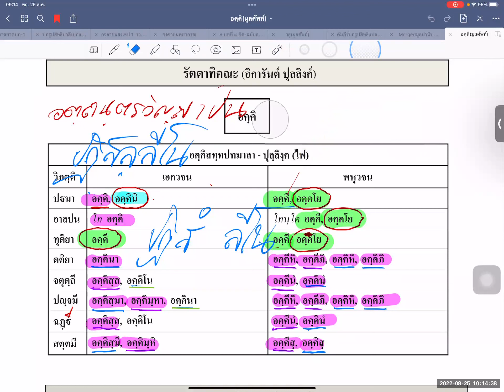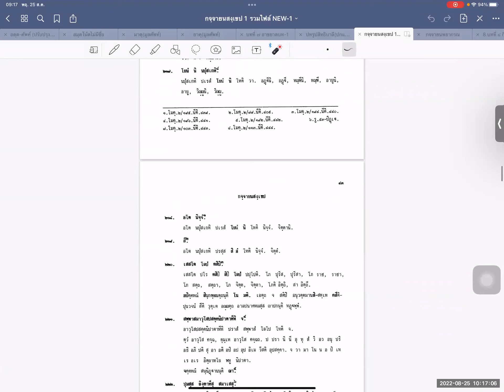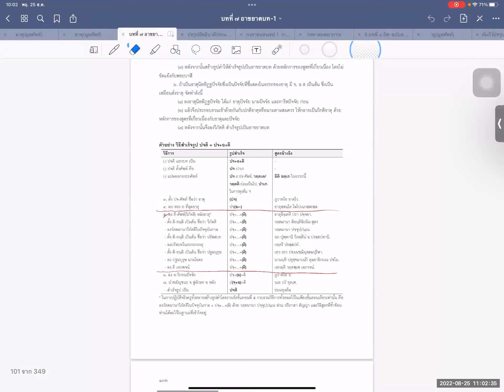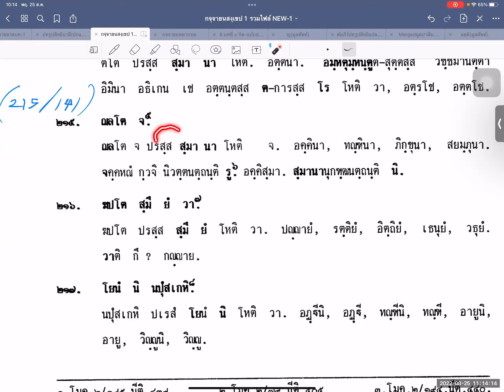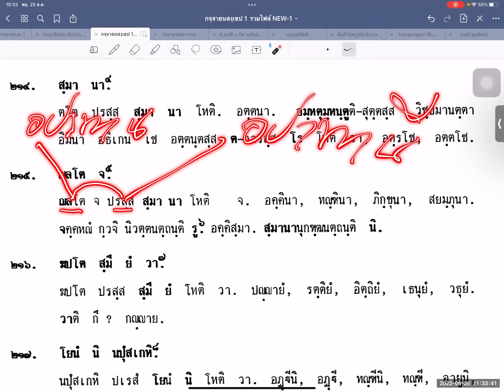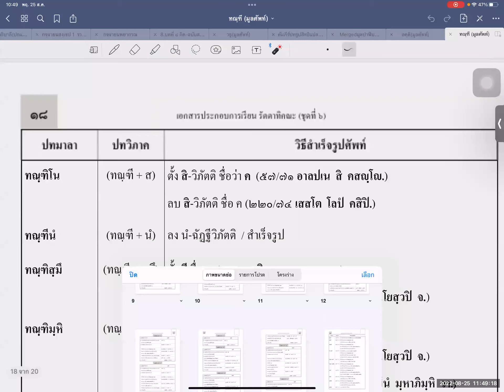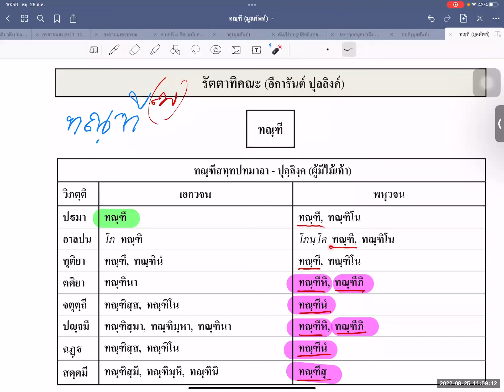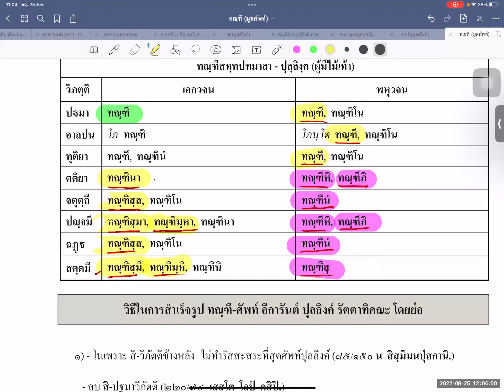044นามคณ รตฺตาทิคณ(๙)อคฺคิ (ตอนจบ) และ ฑณฺฑี(๑) อ.รัฐการ ปิ่นแก้ว เตปิฏกสุเตสีบัณฑิต รุ่น ๙ 250865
"รตฺตาทิคณ" อิการันต์ ปุลลิงค์
 (อคฺคิ=ไฟ) ตอน ๖(จบ)  อคฺคิโน,อคฺคินา
ต่อด้วย อีการันต์ ปุลลิงค์ "ทณฺฑี" ตอน ๑
ดู "กัจจายนสังเขป" ประกอบ ทำรูปศัพท์
ในสูตร  ๑๑๗/๑๒๔ ฌลโต สสฺส โน วา
และ ๒๑๕/๑๔๑ สูตร ฌลโต จ  ฯลฯ
เตปิฏกสุเตสีบัณฑิต รุ่น ๙
ฟังย้อนหลัง  "นามคณะออนไลน์"
สามารถทบทวนทั้งหมดได้ตามลิ้งค์ด้านล่างนี้